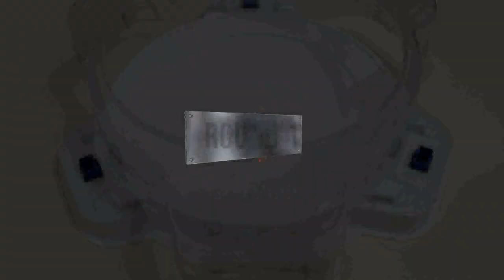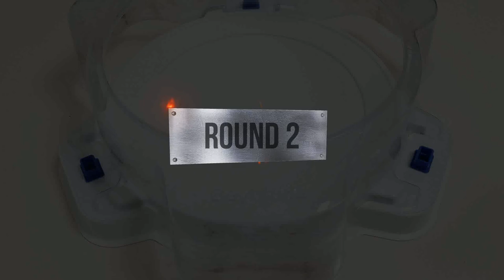【Bloody Longinus VS ALL Beyblade Burst Marathon】 ベイブレードバースト 베이블레이드 버스트